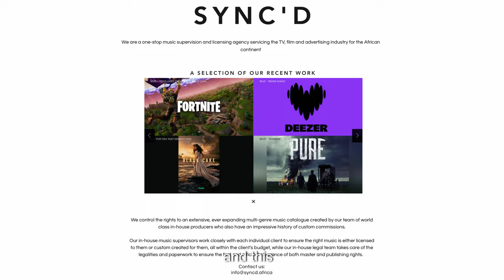S3EP1 MUZI MONDAY (ABA SHANTE - COME GET ME)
Hi! My name is Muzi and I make music and stuff :)